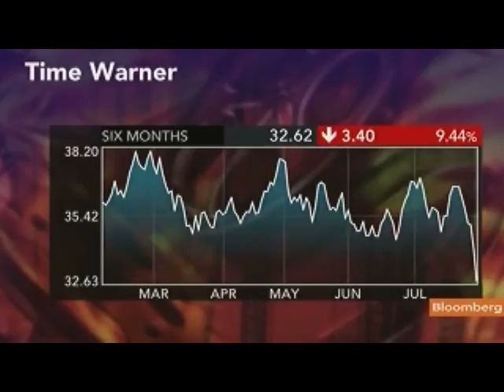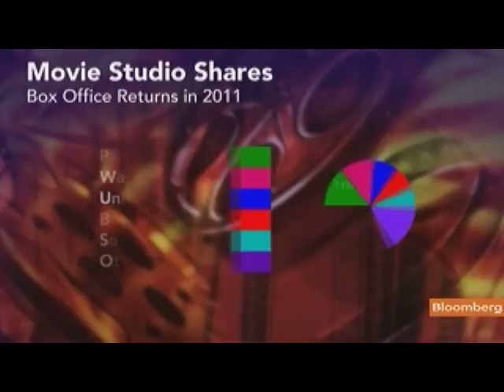Adgate Says Time Warner Profit Driven By Rising Ad Sales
Aug. 3 (Bloomberg) -- Brad Adgate, director of research at Horizon Media Inc., discusses Time Warner Inc.'s second-quarter profit and outlook.
     The owner of Warner Bros. film studios said profit rose to $638 million, or 59 cents a share, beating analysts' estimates. Adgate speaks with Adam Johnson and Scarlet Fu on Bloomberg Television's "InBusiness with Margaret Brennan." (Source: Bloomberg)